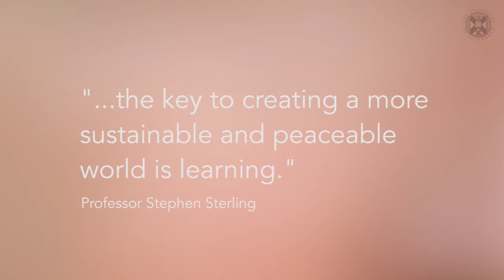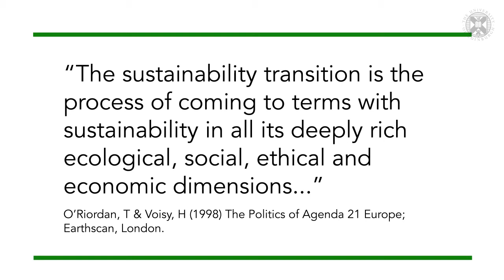Beth Christie and Pete Higgins: Sustainability